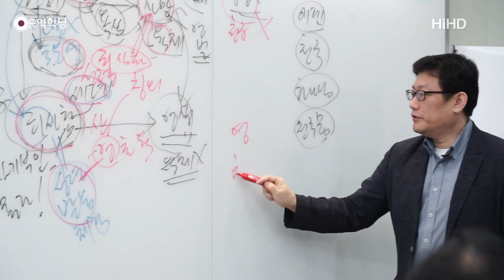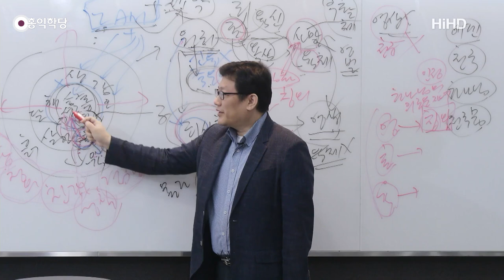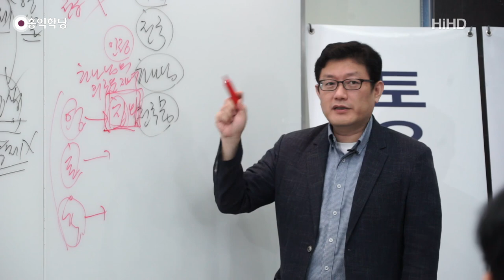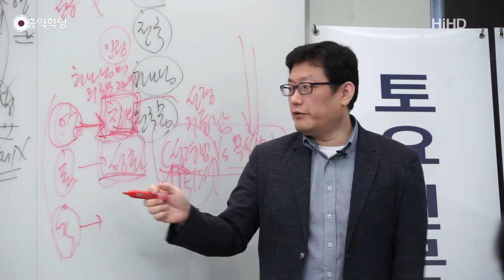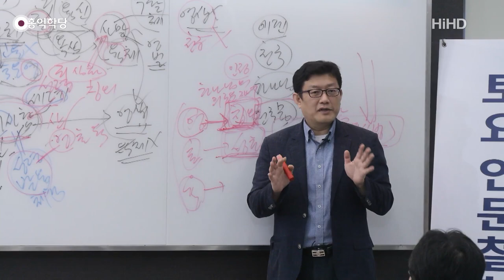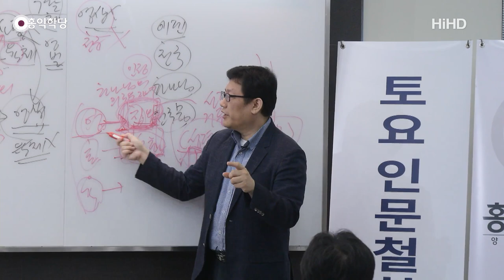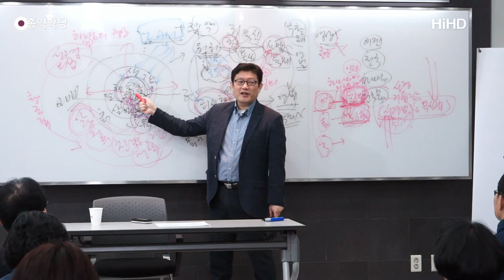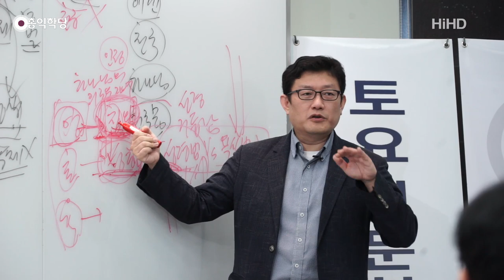[3분 묵상] '칭의' 이후 '성화'의 중요성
- (180414 요한계시록) '칭의' 이후 '성화'의 중요성
영이 지금 죄사함 받아서
성령을 체험하는 건 영 차원이죠.
그러면 이 영은 지금 산 영이 됩니다, 죽은 영에서.
자, "산 영이 됐다."는 사건을요.
사도바울이 "칭의"라 그래요. 여기다 따로 써볼게요.

영혼육만 여러분 온전해지면은요, 구원이에요.
여러분, 그냥 여기서 천국 사는 거예요.
뭐 누가 와서 따로 여러분을 케어 안 해줘도 그냥
천국 사시는 거예요. 영은 어떻게 되면 되는 거예요?
이것만 정확히 기억하세요.

사도 바울의 얘기랑 예수님 얘기를
지금 섞어서 제가 해드린 거예요.
영은 사도 바울이 칭의라고 그랬어요.
"의로운 존재가 됐다." 하나님의 의로운 자녀,
(하나님의 자녀) 인정 사건입니다. 칭의라는 거는,

칭은 인정이에요, 인정! 의, 무죄인정!
"원죄 탕감했다."는 거예요. 그동안은 죄인 인정!
유죄 인정! 그랬는데, 이게 바뀌어요.
붙는 라벨이 바뀌어요. 무죄 인정.
무죄 선고 나버린 거예요. 칭의는 무죄 선고입니다.
우리가 지금 쓰는 표현으로, 무죄 선고예요.

이 사람은 하나님의 자녀로 봐야 합니다.
마귀의 자녀로 보면 안 됩니다.
하나님의 자녀로 봐야 합니다. 인정! 자, 그게..
이게 한 번의 인정이 영원한 인정이냐? 아닙니다.
왜냐? 생각해보세요. 인정을 왜 받았어요?

이 혼이 영과 다이렉트로 연결이 된 순간만큼만,
사실은 하나님의 자녀예요. 다시 육신을 돌아보는 순간,
(그 순간) 마귀의 자녀로 변합니다.
그래서 왔다 갔다해요, 사실은.
이걸 정확히 모르시면,
"한 번 구원 받았으면 끝 아닌가요?"

그런 말씀 하실 때, 안 찜찜하세요?
일단 속에서 뭐 이렇게, 성령이 지지해 주세요?
그런 말을 자기 속에서, 느낌이 있으실 텐데.
"하나님, 한 번 구원 받으면 영원한 구원 아닌가요?"
막 이럴 때, 속에서 "개수작 부리지 말라!"는,

그런 얘기 안 들리세요? 그렇게 구원받으면,
인류 다 천사 됐죠. 그렇게 구원받을 거면요,
쉬우면 인류 다 천사 됐어요.
근데 또 어려운 것만은 아닌 게요.
성령이 임하는 순간, 혼이 선해져요.

이것도 이거는 엄청난 사건입니다.
그래서 이 "세례 체험"이라는, 사실은요.
세례를 받았을 때 완벽해지는 게 아니라
칭의를 체험하는 거예요. 사실은 성령을 체험하는,
"아, 내가 구원받을 수 있구나." 하는 걸,

정확히 알게 돼요. "내가 거듭날 수 있구나."
사실은 그 한 방에 끝나는 건 아니에요.
그러니까 타락을 또 하죠.
히브리서에서도 한 방, "너 성령의 빛 받고도
너 그럴(타락할) 수 있어." 이런 내용이 나옵니다.

"너 그러면 진짜 예수님을 모독한 거기 때문에,
너는 진짜 답도 없다!"라는 심각한 경고가 나가요.
그러니까 아주 중요합니다. 정확하게 제가 해드릴게요.
이런 얘기를 안 해줍니다. 다 막연히 넘어가요.
왜? 다 정확히 모르시거든요.

자기도 그냥 구원받았으려니.. (막연하게 압니다.)
그래도 내가 교회 열심히 다녔고 한 10년 이상 다녔고
십일조 꼬박꼬박 했으면, 그래도 좀 구원 쪽 아닐까?
이렇게 막연하게 생각하고 계시는 거예요.
안 그래요. 성령 안에 있을 때는 성령의 힘을 받지만,
육신을 돌아보는 순간, 내가 또 다시 무력해져요.

육신에 끌려가고 있어요.
이게 사도 바울도 처했던 상황이에요.
그래서 계속해서 성령을 자각하려고 노력하고
성령과 함께 살아가려고 항상 기도하고
항상 감사하고 성령이 끊어지지 않게 하려고
노력하는 모든 행위들이 다 성화의 노력입니다.

이 성화의 노력이 없으면, 칭의도 사실은 무너집니다.
한번의 칭의로 여러분이 영원히 구원받는 게 아니에요.
바로 무너져요. 바로 무너져요. 돌아서면서 무너져요.
이런 예가 마태복음에 나와요.
"내가 누구 같으냐?" 할 때, 베드로가요.
"그리스도 이십니다.", "너는 성령이 임했다."

"성령이 얘기한 거다, 방금. 니가 얘기한 게 아니다."
"앞으로 이 교회가 너를 반석으로 해서 일어날 거다."
칭찬하다가 그런데 "나는 이제 죽으러 가야 된다."
(그러시니) "그거 안 하시면 안 될까요?"
"꺼져라! 사탄아!" 그러세요.. 바로!
그 같은 장면에서 "꺼져라! 사탄아!"

"하나님의 일을 얘기하는데, 니는 인간적인
그런 일로 네가 이걸 만드는구나. 꺼져라! 사탄아!"
갑자기 또 "넌 마귀의 자녀야" 이게 여러분 실상이에요.
순간이에요. 그게 그러니까 칭의,
"나는 구원받았으니까 됐어. 이제 내 마음대로 살래."

그게 지금 이미 마귀의 종으로 들어선 거예요.
"내 마음대로 살래."는 무조건 마귀입니다.
"하나님 뜻대로 살래."라고 얘기한 사람 없죠.
"교회에서 나 이제 구원받았고 세례받았으니까
나 이제 내 마음대로 살래." 뭔 얘기일까요?

이게 말이 아닌 얘기죠.
"어, 나 이제 하나님 잠깐 만났으니까
이제 마귀의 자녀로 돌아갈래."
이런 소리밖에 안 돼요. 이런 얘기가
뭐가 위험한지 얘기를 안 해주시더라고요.

엄청 위험한 발상인데 포기하신 거예요, 천국을.
천국은 그냥 오는 게 아닙니다.
예수님과 사도들의 말을 종합해서 드리는 거예요.
칭의 이후에, 칭의에 의해, 많은 성화가 필요하고
성화를 통해서 칭의가 굳건해져요. 확고하게.

성령이 끊어지지 않는 경지까지 갑니다.
이 얘기는 뭐냐? 성령이 내 혼에서 강력하게
이제 지지 않는 태양으로 존재할 때가 와요.
그런데 그 이후에 성화를 안 해도 되나요? 아니에요!
그 뒤에 더 본격적으로 성화가 시작돼요.

사도 바울이 말한 성화는
칭의를 이룬 이후에 그 성화입니다.
내 안에 영적 태양이 떠 있어도, 육체의 유혹은요,
만만치 않아요. 그래서 사도 바울이 이렇게 얘기하죠.
로마서에서 "내 안에 분명하게
성령법을 좋아하는 마음이 확고하게 있다.

하지만 그만큼 확고하게 육신의 법을
좋아하는 마음이 있다." 이게 칭의를 이룬 사람.
(칭의) 이후에 또 성화가 필요한 이유입니다.
성령, 이 얘기는 뭔지 아세요?
자, 이 단계를 설명해 드려볼게요.
칭의가 완성된 단계라고 치죠.

완벽한 완성은 결국 구원받아야 되겠지만
1차적으로 칭의라고 하는,
성령이 우리 안에서 나타나서 사라지지 않는 경지.
그거 먼저 일어납니다.
성령이 내 안에서 소멸하지 않아요. 그런데
사도 바울이 그 다음에 뭐라고 하냐면,

데살로니카 전서에서 성령의 불이 꺼지지 않게
그렇게 한 다음에 분별력을 가지고
선이 뭔지 악이 뭔지 따져서 양심 성찰하라는 말을 해요.
"선은 반드시 하고, 악은 하지 마라." 이 노력이 성화예요.
이게 성화예요. 성화를 정확히 풀어주신 거예요.

칭의가 된 다음에 성화에 전념하라는 거예요.
왜 그러냐? 내 안에 성령이 늘 있어도
이 얘기는 이제 이제 영과 육이
대등한 싸움을 해볼 만한 조건이 된 것뿐이에요.
칭의는 이제 성령이 안 사라져요, 여러분 내면에서.

그런데 육신은 사라졌나요? 아니에요.
육신도 여전히 생생해요. 그래서 이 둘 간의
본격적인 전쟁이 시작되는 건 칭의 이후입니다.
그전에 여러분은 본격적인 전쟁이라고 할 수가 없어요.
성령이 잘 안 보이거든요.

우리 우군이 한 번씩 가끔 나타났다 사라지는데,
본격적인 전쟁이라고 할 수는 없죠.
이 전쟁 상황이 파악된 것뿐이지,
가끔 밀고 나가볼 그 힘이 생긴 거지.
지금 이거는요, "칭의가 됐다."는 얘기는요.
"이제 전면전, 한번 진짜 전쟁 한번 해볼 만하다!"
이게 성화의 시작입니다, 사실은.

성화는 그전부터 있지만, 본격적인 성화는
칭의가 어느 정도 완성된 이후에 본격적인 성화입니다.
이제 늘 깨어 있어요. 늘 성령과 함께 있는데,
그만큼 육신의 법이 강력해요.
육신의 법을 따르려는 마음이, 욕심이 강력해요.
양심과 욕심이 이제 그 뒤로 본격적으로 붙습니다.